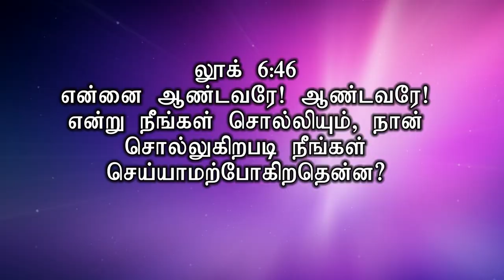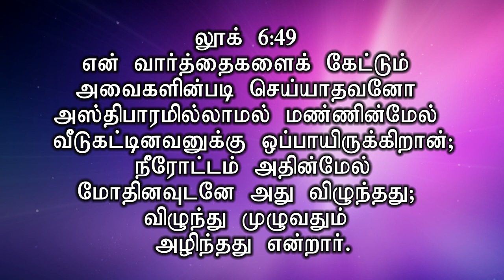வார்த்தையை அல்ல, உன் செயலைப் பார்க்கிற கர்த்தர்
REV.STEPHEN DEVAKUMAR
CHENNAI